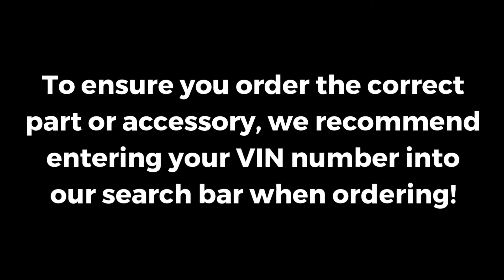2020 Hyundai Palisade All Weather / Season Floor Mat Liners - Genuine OEM - S8F13-AU000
Manufacturer: Hyundai
Part Number:  S8F13-AU000

VEHICLE FITMENT

2020 Hyundai Palisade Limited, SE, SEL, SEL Plus, Ultimate 3.8L V6 - Gas

Welcome to Conicelli Hyundai Parts!  We have replacement parts for any Import vehicle! Need Genuine Hyundai replacement parts? Maybe you have a Hyundai vehicle that needs a little love? Let us help! We have a warehouse stocked of replacement Hyundai car parts ready to ship! We have so many replacement parts in stock that we have been approved to sell them to the direct public at near cost prices! You read that right! Conicelli Hyundai Parts is selling all of our replacement Hyundai parts at the lowest prices on the web. Any Model! Any Year!